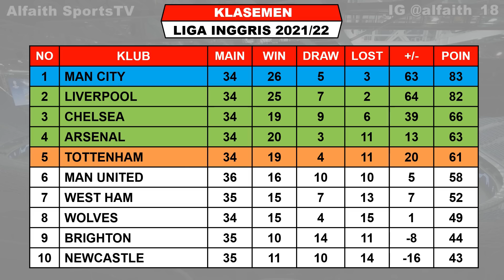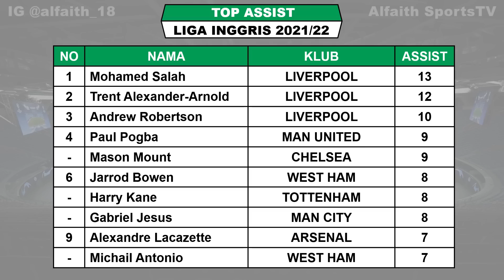Jadwal Liga Inggris 2022 Pekan Ke 36 ~ LIVERPOOL VS TOTTENHAM ~ MANCHESTER CITY VS NEWCASTLE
Jadwal Liverpool VS Tottenham

Jadwal Liga Inggris Pekan Ke 36 Sabtu 7 Mei 2022 Live Mola TV / SCTV
BRENTFORD VS SOUTHAMPTON
BURNLEY VS ASTON VILLA
CHESEA VS WOLVES
BRIGHTON VS MANCHESTER UNITED
CRYSTAL PALACE VS WATFORD

Jadwal Liga Inggris Pekan Ke 36 Minggu 8 Mei 2022 Live Mola TV / SCTV
ARSENAL VS LEEDS
LEICESTER VS EVERTON
NORWICH VS WEST HAM
MANCHESTER CITY VS NEWCASTLE

LIVERPOOL 82
CHELSEA 66

MOHAMMED SALAH 22
SON HEUNG-MIN 19

TOP ASSIST
MOHAMED SALAH 13
TREN ALEXANDER-ARNOLD 12
ANDREW ROBERTSON 10

Jadwal bola
EPL 2021/2022